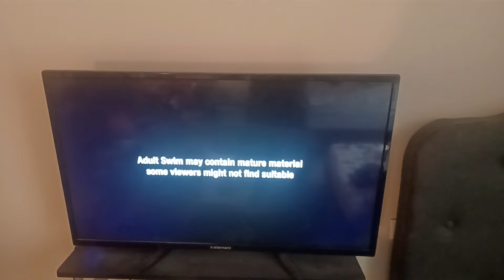Cartoon Network sign off, Adult Swim Checkered Past sign on, May 7, 2024